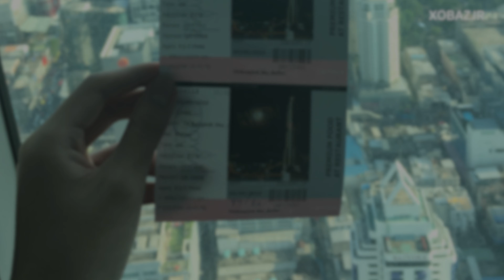vlog day 2 | ครบรอบ 11 เดือน ณ baiyoke sky buffet • xbjr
🔊 link discord

📣 ถ้า link discord หมดอายุ เม้นใต้คลิปให้ผมด้วยนะครับ

🎼 music

• dreams bas x smino
• solar system engelwood
• mechanical lvy weird inside
• forever miscel
• sentinel a.l.i.s.o.n
• giants true damage

🧑‍💻 device
📱 iphone se 2020
💻 asus zephyrus duo 15 se

⚠️ ช่องนี้ไม่ขายไอดีเกมทุกช่องทางถ้ามีการแอบอ้างโปรดแจ้งให้เราทราบ